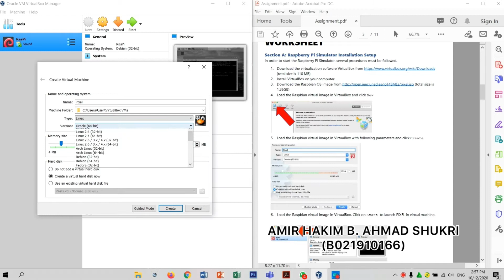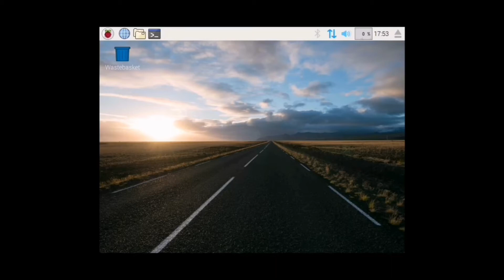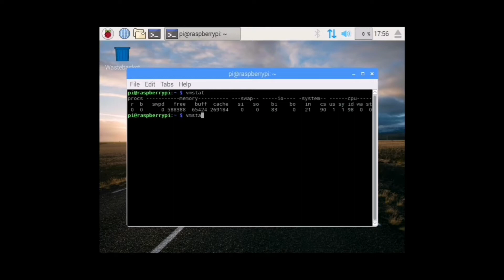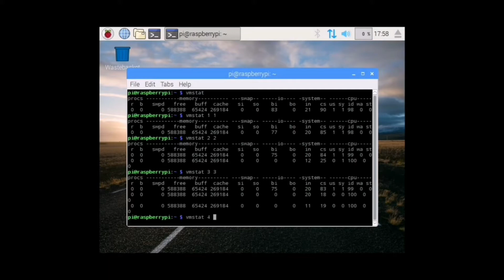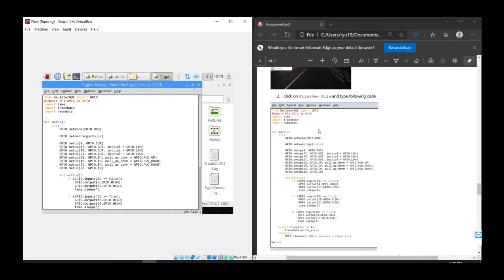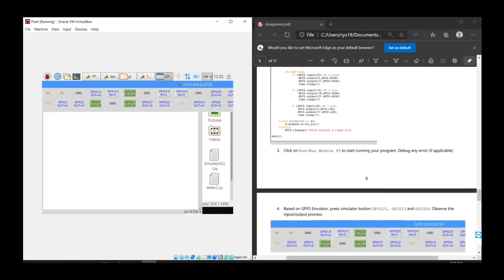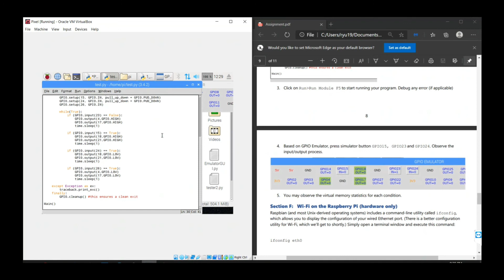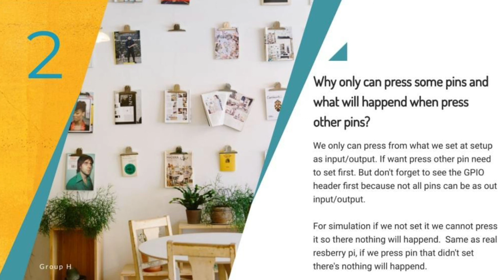Computer architecture assignment